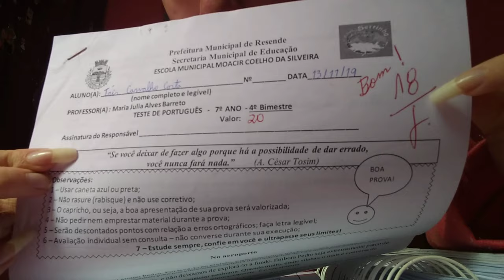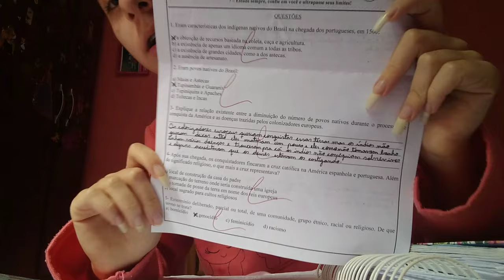Study vlog 2✨Mostrando algumas das minhas provas 💕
Espero muito que tenham gostado 🥰Então se você gostou clique em gostei e se os comentários estiverem desativados vocês podem conversar comigo pelo Instagram

Assista também

Pra quem não sabe gravo todos os meus vídeos pelo meu celular que é o Motorola one e edito pelo PowerDirector 💕